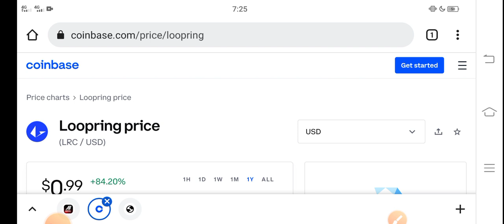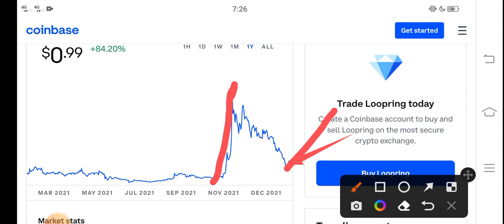Loopring Message for Holders || Loopring Price Prediction! LRC Today News Copy